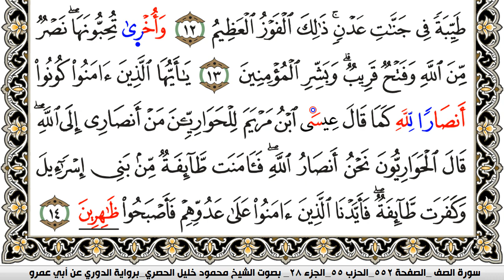سورة الصف مكتوبة محمود خليل الحصري برواية الدوري عن ابي عمرو | كنوز الهدى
الكلام الذي في الأسفل لغرض نشر المقطع فقط :

كنوز الهدى

كنوز الهدى,
كنوز الهدي,
كنوز,
الهدى,
الهدي,
قران كريم
قرآن كريم
قرءان كريم
قران
قرآن
قرءان
القران الكريم
القرآن الكريم
القرءان الكريم
القران
القرآن
القرءان
قران كريم,
قران كريم,
KonoozAlhuda
konoozalhuda
konooz
Konooz Alhuda